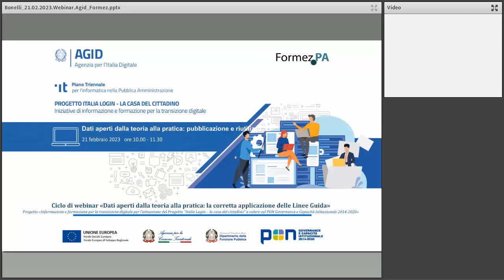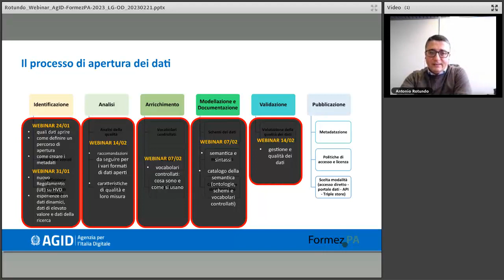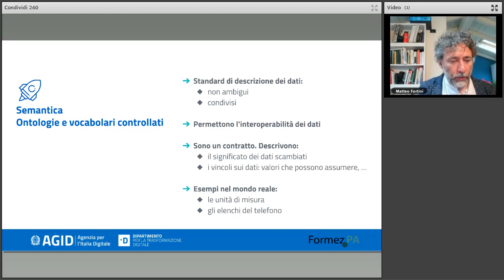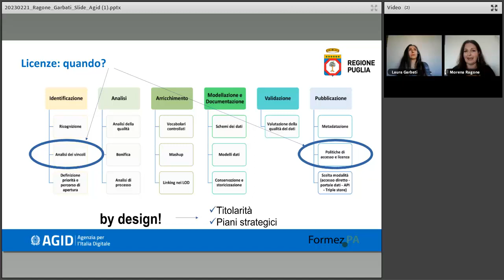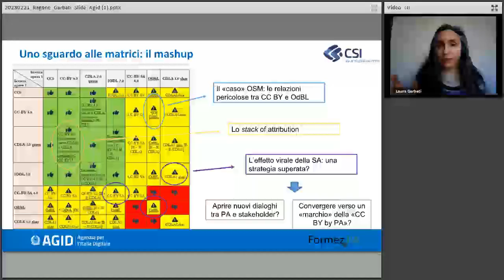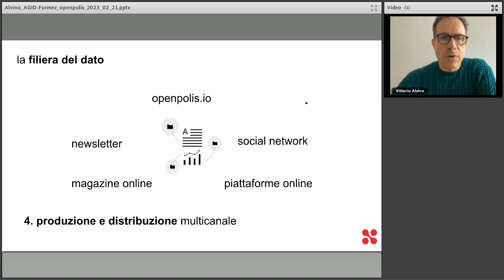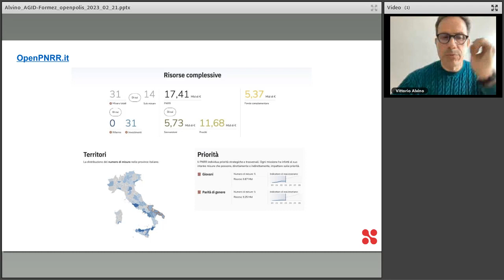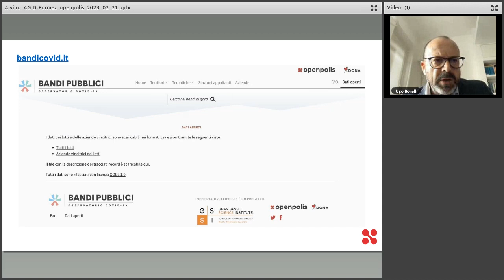Dati aperti dalla teoria alla pratica: pubblicazione e riutilizzo (21/02/2023)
Il percorso di attuazione delle nuove indicazioni europee in tema di dati aperti ha visto il recepimento della Direttiva UE 1024/2019 attraverso la modifica del Decreto legislativo 36/2006 che, all’art. 12, ha assegnato all’Agenzia per l’Italia Digitale (AgID) il compito di adottare specifiche Linee Guida la cui adozione è attualmente in fase di finalizzazione.

Dopo la consultazione pubblica, il recepimento delle osservazioni pervenute e l’acquisizione del parere della Conferenza Unificata, infatti, il documento è attualmente all’esame del Garante per la protezione dei dati personali per essere poi adottato formalmente secondo quanto previsto dall’art. 71. del CAD.
Una volta adottate le Linee Guida, le amministrazioni pubbliche, gli organismi di diritto pubblico e le imprese pubbliche e private che esercitano un servizio pubblico (soggetti destinatari) saranno chiamati ad applicare le indicazioni (requisiti e raccomandazioni) ivi contenute per implementare un processo di apertura dei dati quanto più possibile efficace.
Il ciclo di webinar si pone l’obiettivo di fornire tutti gli elementi utili per una corretta applicazione delle Linee Guida attraverso l’implementazione delle varie fasi individuate nel processo di apertura dei dati, proprio allo scopo di ampliare l’offerta di dati aperti in Italia.

Il 5° webinar si focalizza sulla fase relativa alla pubblicazione dei dati che rappresenta l’attività a valle di altre azioni necessarie per rendere disponibili i dati aperti, quali la creazione di metadati (già affrontata nel primo webinar), la definizione delle politiche di accesso e delle condizioni di utilizzo con riferimento al modello di licensing adottato nelle Linee Guida, l’identificazione dei canali e delle modalità per la pubblicazione stessa.
Tra i vari canali, un focus è dedicato alle API - che per alcune tipologie di dati (dati dinamici e dati di elevato valore) è la modalità obbligatoria - che, in Italia, sono in relazione con la Piattaforma Digitale Nazionale Dati (PDND).
La pubblicazione dei dati aperti, poi, abilita il riutilizzo dei dati, anche per fini commerciali, che è il vero obiettivo dell’apertura.

Il webinar è parte del ciclo “Dati aperti dalla teoria alla pratica: la corretta applicazione delle Linee Guida” che intende offrire, attraverso un taglio operativo, approfondimenti specifici sull’implementazione delle Linee guida Open data e sugli aspetti pratici rilevanti per supportare le Amministrazioni e gli altri soggetti interessati nel processo di attuazione.